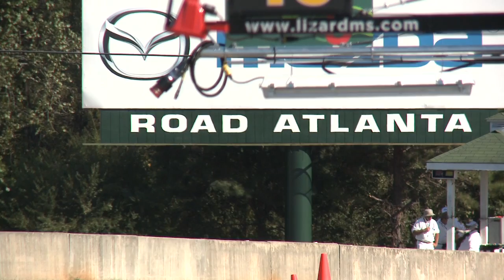Petit Le Mans Qualifying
David Brabham reports in from Petit Le Mans where qualifying is complete for tomorrow's race - the final step in Patrón Highcroft Racing's chase for the 2010 championship.